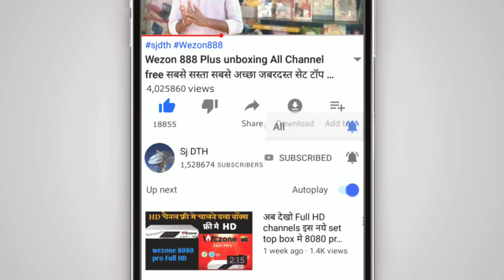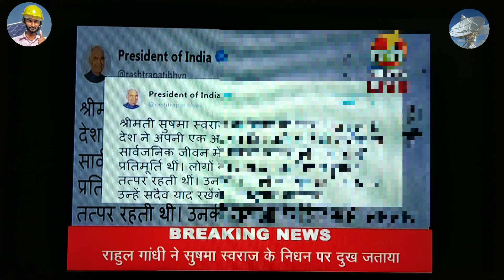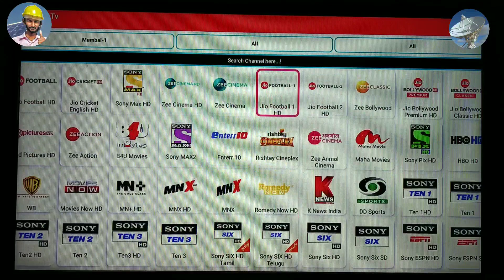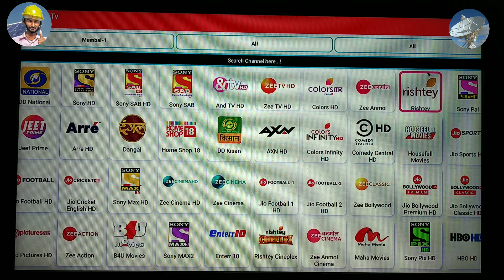आ गया Jio dth 650+ Full HD channels Free me jio DTH launch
Jio Set-up box Amezon

Asia cup 2018 live देखो DD free dish पे MPEG2 set top box में बिलकुल फ्री bangabandhu 1 119 full